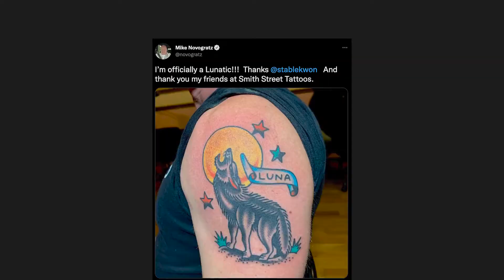Did Three Arrows Capital Spark a 'Full Fledged’ Crypto Credit Crisis?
And just like Novogratz, who has a Luna-themed tattoo, it looks like the de-pegging of the algorithmic stablecoin is partially to blame for 3AC's insolvency. The founders reportedly invested between $200 and $600 million in Luna.